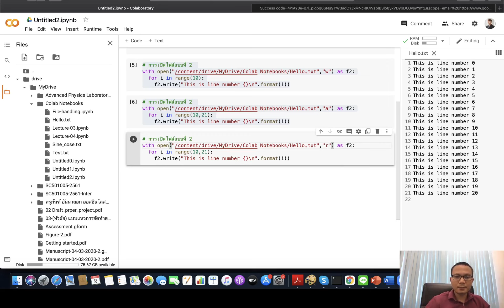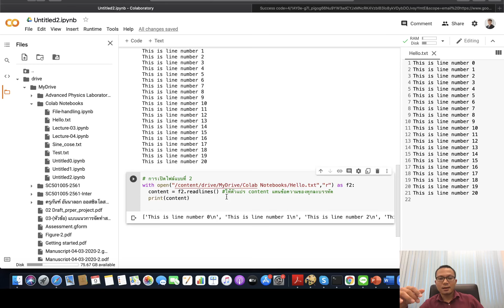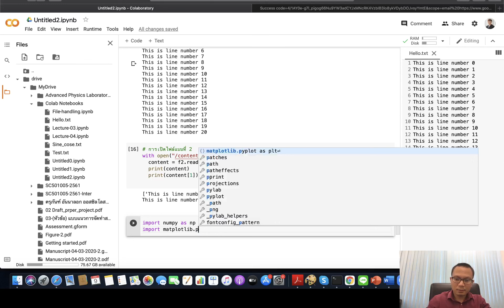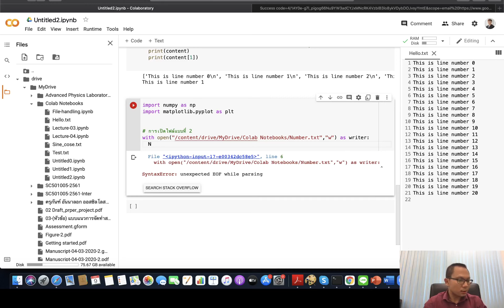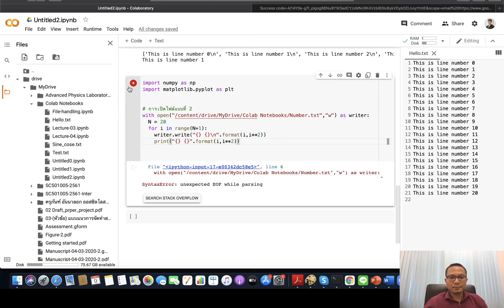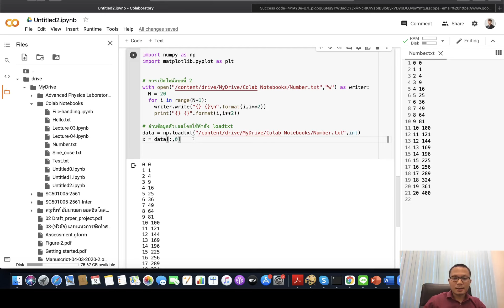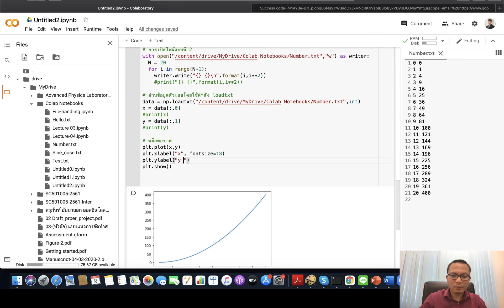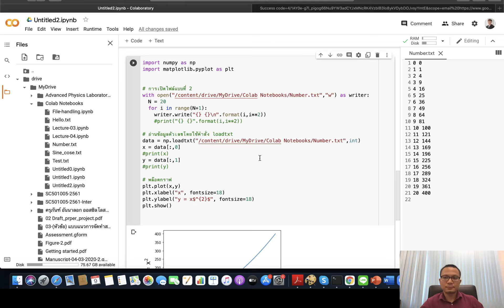SC513124 File handling 4